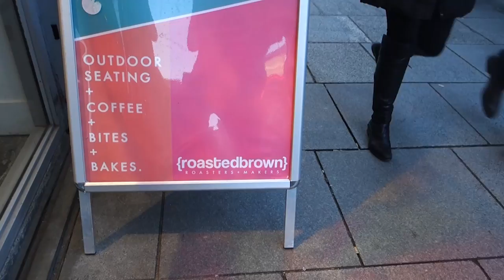Dublin Coffee Guide | European Coffee Trip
Searching for the best coffee in Dublin? We picked and visited 7 excellent specialty cafes in this beautiful Irish city.

-- FEATURED CAFES IN DUBLIN --

- Vice Coffee Inc. (0:39)
- Roasted Brown (1:13)
- Fumbally Cafe ( 1:36)
- 3FE (2:09)
- Coffeeangel (2:59)
- Love Supreme (1:54)
- Full Circle Roasters (3:23)

European Coffee Trip is a project that wants to understand and explore the current state of the specialty coffee scene in Europe. Whilst traveling across Europe we will be taking pictures, shooting videos, and interviewing people in order to share our journey with as many of you as possible. You’ll get a chance to experience the essence of every single city's coffee scene we visit..